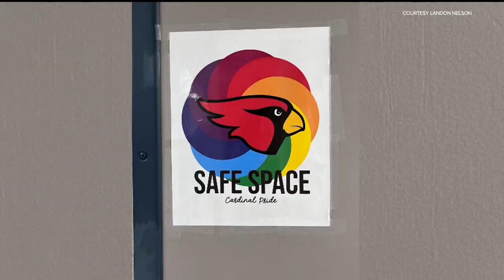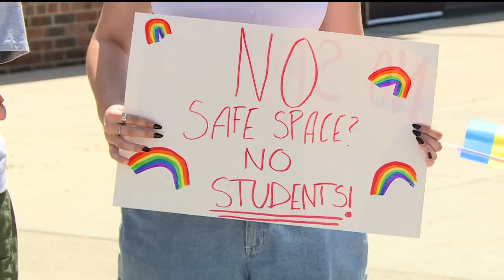On the first day of Pride Month, Annandale High School students stage walkout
The group learned the district may take down signs around the school that signify safe spaces for LGBTQ+ students.